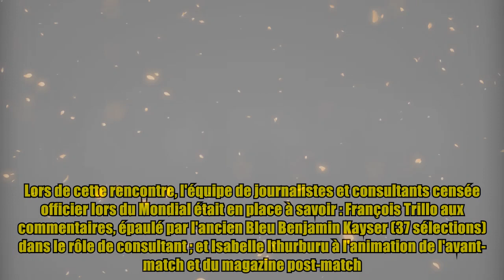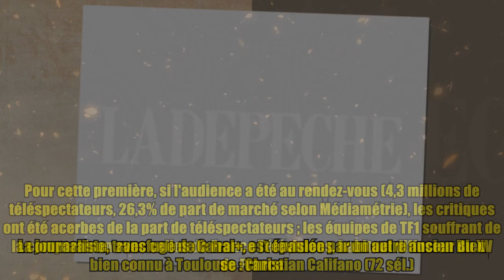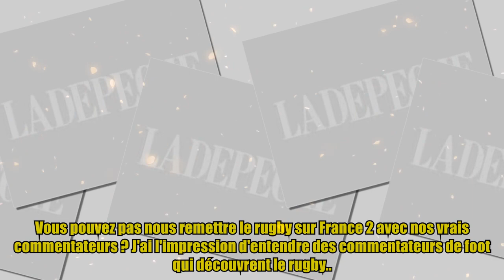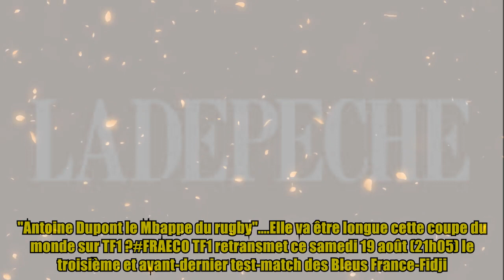Coupe du monde de rugby : "Incompétents", "une défaite pour le rugby"... Pourquoi TF1 est la cible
Coupe du monde de rugby : "Incompétents", "une défaite pour le rugby"... Pourquoi TF1 est la cible À grand événement, grande exigence. C'est peut-être ce qui explique le flot de critiques reçu par les journalistes de TF1, lors des récentes retransmissions des rencontres du XV de France de rugby. La chaîne privée, diffuseur officiel de la Coupe du monde 2023 en France (8 septembre-28 octobre), étalonne ses équipes, en ce moment via la diffusion des rencontres de préparation des Bleus. Et notamment, France-Ecosse, samedi 12 août (30-27). Lors de cette rencontre, l'équipe de journalistes et consultants censée officier lors du Mondial était en place à savoir : François Trillo aux commentaires, épaulé par l'ancien Bleu Benjamin Kayser (37 sélections) dans le rôle de consultant ; et Isabelle Ithurburu à l'animation de l'avant-match et du magazine post-match. La journaliste, transfuge de Canal+, est épaulée par un autre ancien Bleu bien connu à Toulouse : Christian Califano (72 sél.). Pou